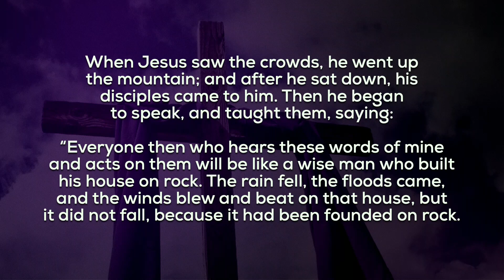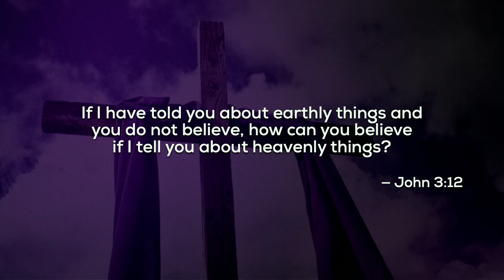2024-03-03 - Proclaiming the Kingdom - Sermon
Lent Series:  The Way: Walking in the Footsteps of Jesus
Part 3:  Proclaiming the Kingdom
Matthew 5: 1-2a; 7: 24-29

🙏✨ If you'd like to contribute to the mission of UCC,

Join us on this transformative journey of faith and growth. Whether you're just beginning your spiritual exploration or seeking to deepen your relationship with Jesus, these teachings offer valuable insights and practical steps for your spiritual walk.

📢 Join the Conversation:
Share your thoughts on consciousness in the comments below.

Date: March 3rd, 2024